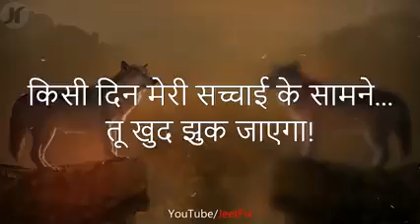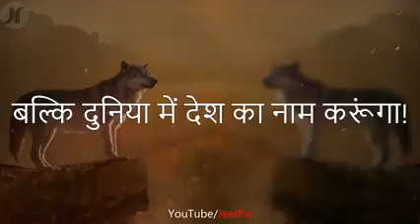8 September 2019